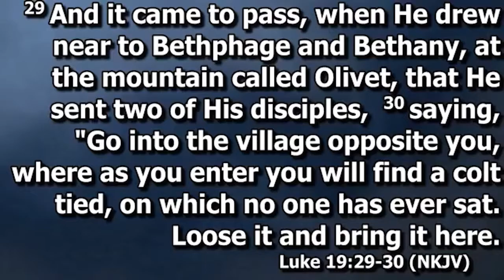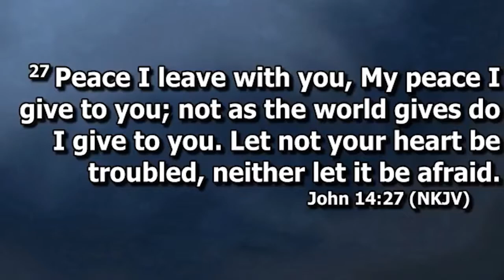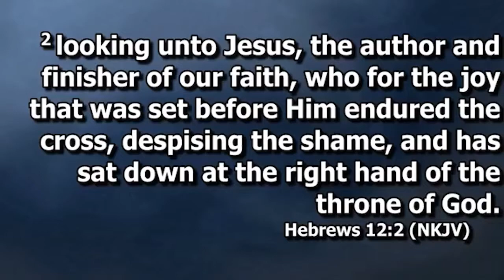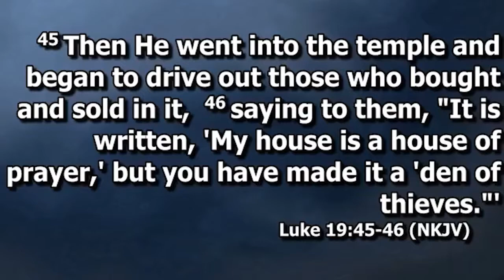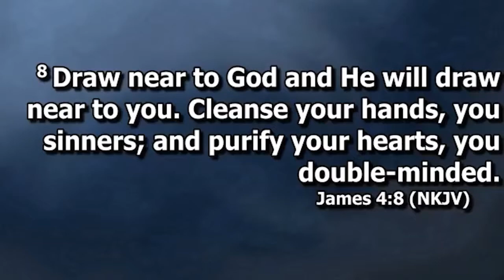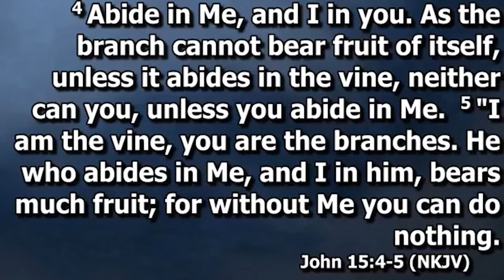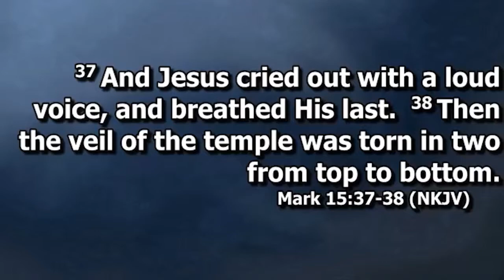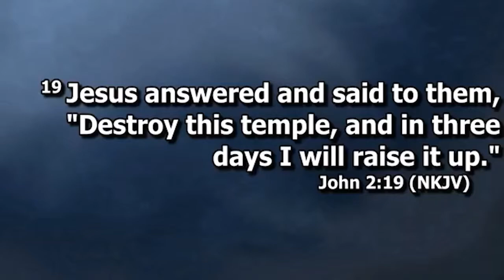Donkey of Peace - 4-14-2019